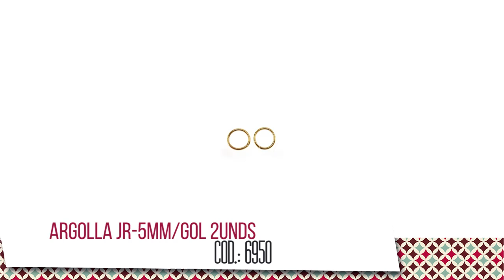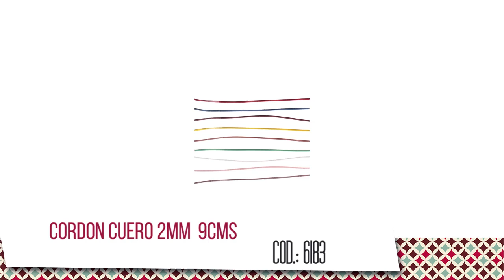Como hacer pulsera en cuero turquesa y adornos en plastimetal Kit 26644 | CAROL INSPIRE & CREATE